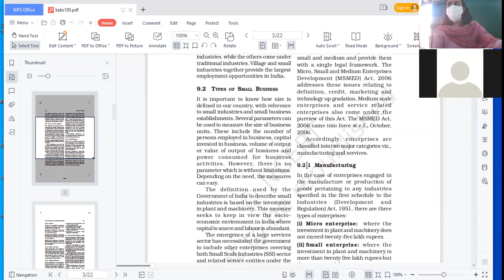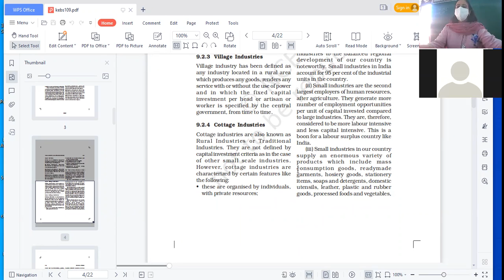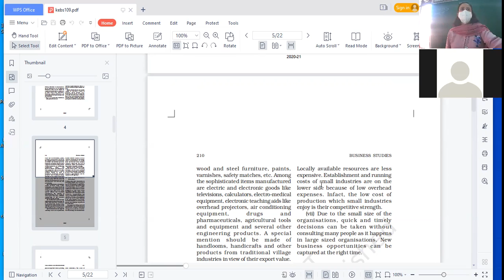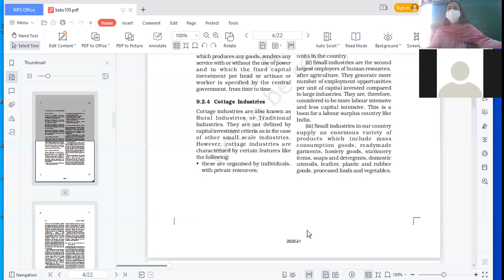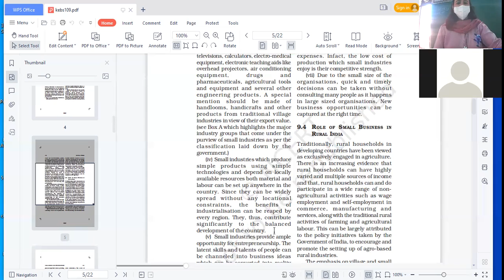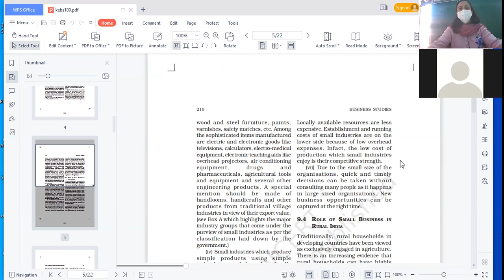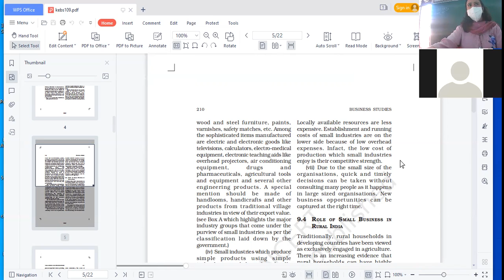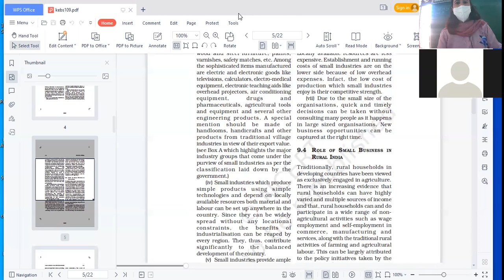29.10.21 XI C B.STD